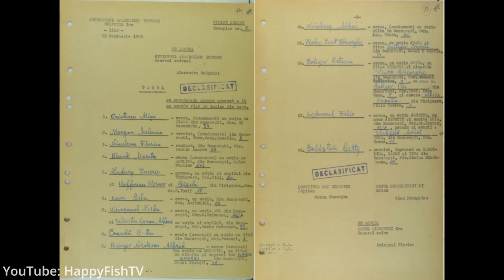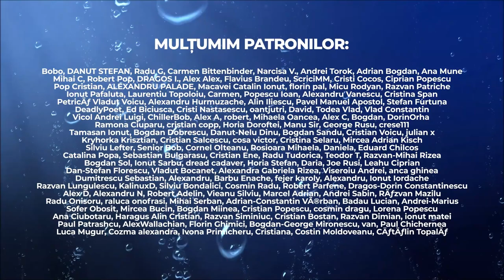Vanzarea evreilor din Romania, o poveste tulburatoare la "Viva Historia cu Hodor si Tetelu" | Ep. 1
Nu rata în această seară o ediție incendiară a podcastului „Viva Historia
„ găzduită de Mădălin Hodor și Dragoș Mușat -Tetelu, în care se discută despre: Vânzarea evreilor din România, Ce legătură a avut Securitatea cu vânzarea evreilor, Cum erau vânduți evreii și alte subiecte pe aceeași tema.

Regimul comunist a fost foarte restrictiv în ce privește libertatea de a ieși din țară iar emigranții erau considerați „trădători”.  În perioada 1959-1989, statul român a vândut aproape 200.000 de etnici evrei pentru care Israel a plătit sume importante în valută forte, produse agricole dar și alte diverse avantaje. Războiul arabo-israelian și proasta organizare au dus la suspendarea primei etape a operațiunii, în anul 1967. Trei ani mai târziu, afacerea a fost reluată sub numele de cod Peregrinii. De această dată, totul se făcea la vedere, printr-un acord semnat între Israel și România.  Securitatea se specializase într-o afacere extrem de profitabilă. Vânzarea propriilor cetățeni. Numai între anii 1970 și 1975 comuniștii au obținut aproape 55 de milioane de dolari din operațiunea "evrei de vânzare". Fiecare om avea prețul său. Cei mai scumpi erau absolvenții de studii superioare.

Ceaușescu  s-a folosit de dorința evreilor de a emigra într-un mod mai eficient - el i-a vândut cu prețuri între 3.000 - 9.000 $ pe cap de evreu, în valută forte, depusă direct, în conturi speciale, la sucursalele unor bănci românești din Elveția. Dacă ofițerii de la cenzură corespondenței descopereau că evreul candidat la vânzare are prieteni sau familie solvabilă în străinătate, el era arestat pe un motiv oarecare pentru a-i dubla prețul de răscumpărare.
Afaceristul Ceaușescu s-a implicat personal, așa cum rezultă din documentele CNSAS, fondul „Dunărea”. Dictatorul primea periodic informări despre stadiul tranzacțiilor. Pentru a-i obține bunăvoinţa, negociatorii evrei și cei germani îi ofereau cadouri scumpe, arme de vânătoare sau autoturisme de lux.
Afacerea „evrei de vânzare” a continuat până la sfârşitul regimului comunist. Securitatea a câștigat zeci de milioane de dolari de pe urma statului Israel, sute de imobile și mașini.